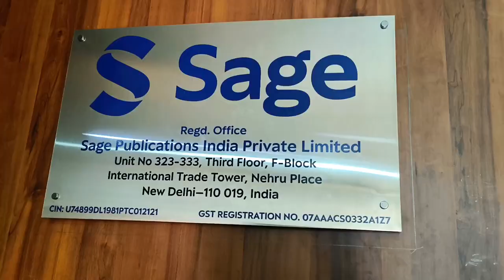Grey Chain Technologies - Company trip & team building l Delhi l Software Company l Utharakhand